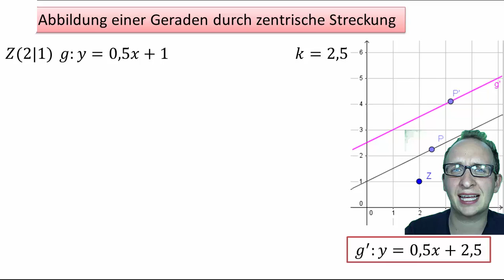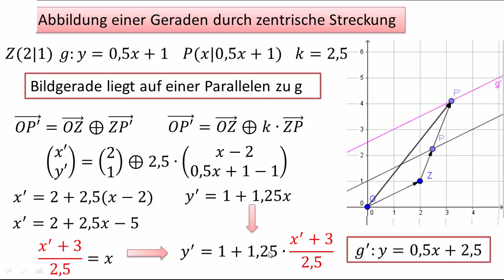7.7 Abbildung einer Geraden durch zentrische Streckung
Mit Hilfe der zentrischen Streckung ist es möglich, auch Geraden abzubilden. Man muss nur einen Punkt der Urgerade zentrisch strecken und dann durch den daraus entstandenen Bildpunkt eine Parallele zur Urgerade zeichnen. Den Bildgeraden liegen bekanntlicherweise immer parallel zu ihrer Urgeraden. Mit Hilfe einer Pfeilkette kann man dann auch noch die Geradengleichung der Bildgeraden bestimmen. Nix verstanden? Dann das Video anschauen ;-)